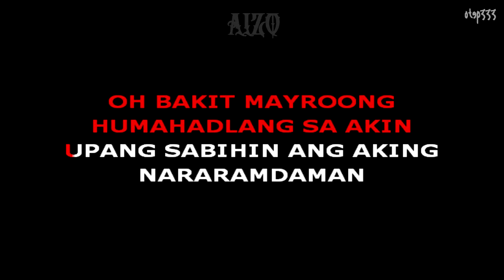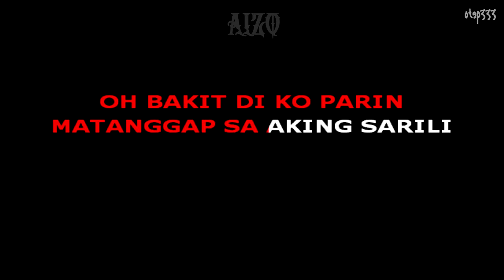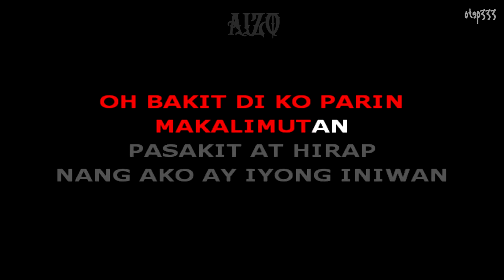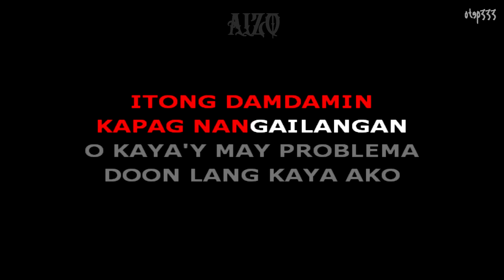Aizo | Igacomania (Karaoke + Instrumental)